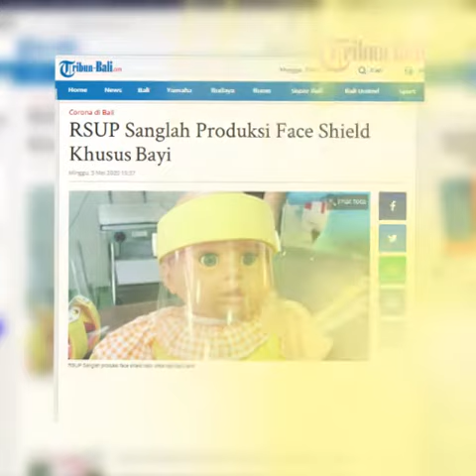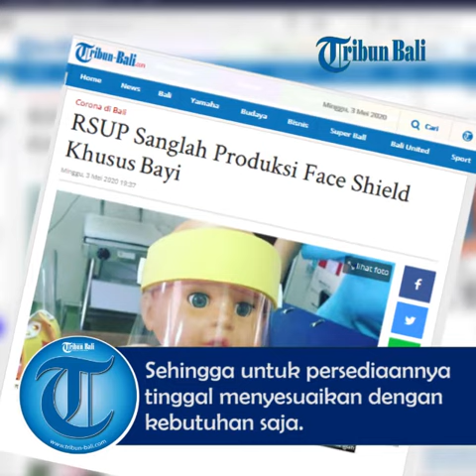RSUP Sanglah Produksi Face Shield Khusus Bayi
Menjadi salah satu rumah sakit rujukan Covid-19 di Bali, RSUP Sanglah telah melakukan berbagai antisipasi penyebaran pandemi Covid-19, khususnya di areal rumah sakit.

Selain mewajibkan para pengunjung serta orang-orang yang berada di rumah sakit menggunakan masker, salah satu bentuk antisipasi lain dengan menerapkan pemakaian face shield baby untuk bayi-bayi yang dirawat di RSUP Sanglah.